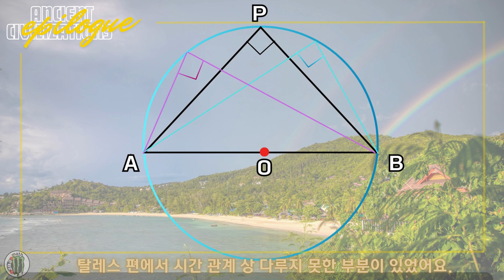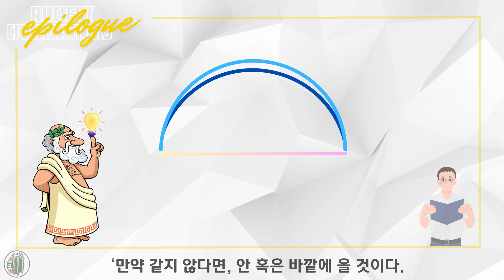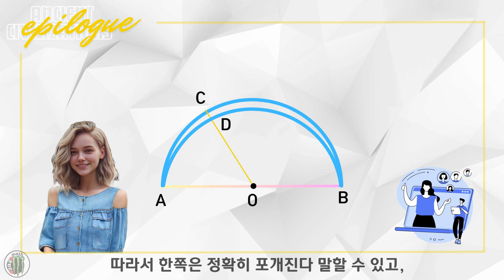원을 반으로 접었을 뿐인데... 인류 최초의 증명이 탄생했다? (feat. 탈레스)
안녕, 수학의 바다를 항해하는 우리 수강생들! 🐾
지적인 랙돌, 강태공 선생님이야.

"지름은 원을 이등분한다."
너무 당연한 소리 아니냐고? 에이, 그렇게 생각하면 하수지.
이 '당연한 사실'을 논리적으로 증명해 낸 사람이 바로 최초의 자연학자 탈레스야.

그는 단순히 눈으로 보고 "똑같네~" 한 게 아니라,
'만약 똑같지 않다면?'이라는 가정에서 출발해서 모순을 찾아내는
귀류법(Reductio ad absurdum)의 시초를 보여주었지.

이집트의 실용적인 지식을 그리스의 논리적인 수학으로 발전시킨
그 역사적인 순간, 내가 아주 쉽게 설명해 줄게.
팔짱 끼고 따라와 봐! 😎

📌 이번 영상 핵심 요약
00:00 인트로: 자연을 사랑한 최초의 학자, 탈레스
00:44 이집트 유학파 탈레스가 가져온 기하학
01:21 "지름은 원을 이등분한다" 증명 시작!
01:43 만약 포개지지 않는다면? (핵심: 귀류법)
02:59 결론: 불합리한 가정을 깨트리는 논리의 힘

🎓 강태공's Math Note
귀류법이란? 어떤 명제가 참임을 증명하기 위해, 그 명제의 결론을 부정했을 때 모순이 발생함을 보이는 증명 방법이야. 셜록 홈즈도 울고 갈 추리력이지!

다음 편에서도 수학의 깊은 맛을 낚아보자고.

digitally generated or altered